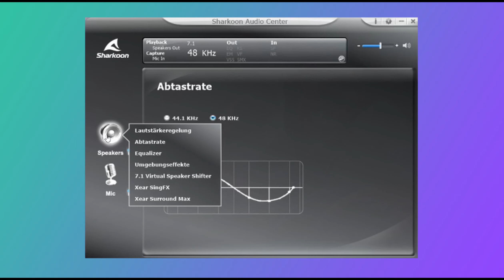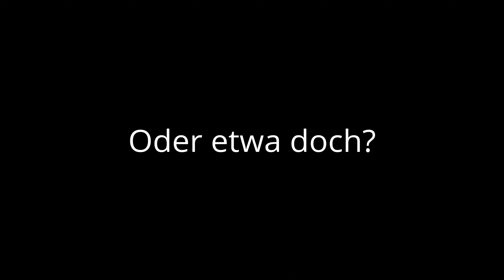Sharkoon Skiller SGH30 USB-Gaming-Headset im Test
Ein gutes Gaming-Headset für 30 €? Wir testen heute das Sharkoon Skiller SGH30 USB-Gaming-Headset mit 7.1 Sound.

🕛 Zeitstempel
00:00 Einleitung
00:14 Features
01:53 Sound
02:50 Mikrofon
03:49 Fazit

Auf diesem Kanal findest du Tipps zum Thema Streaming und Twitch. Von OBS über Streamlabs OBS bis hin zu Twitch Studio. Wir quatschen darüber wie man auf Twitch mehr Zuschauer bekommt, wie man in OBS Plugins installiert und warum niemand im Chat mit dir schreibt.

Die Inhalte des Videos sind in Teilen ähnlich zu den Inhalten von Nilson1489, LEOsMIND, Alpha Gaming, Gaming Careers, GaelLevel, Ashnichrist, Nutty sowie Defrag. Diese YouTuber und Streamer dienen teilweise als Inspiration für diesen Kanal.